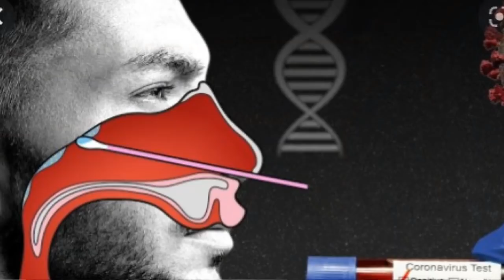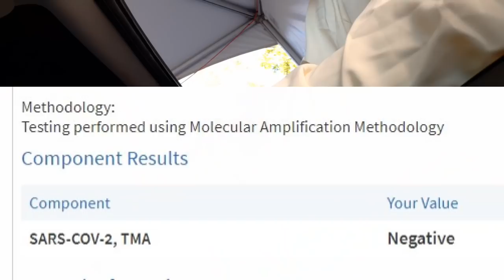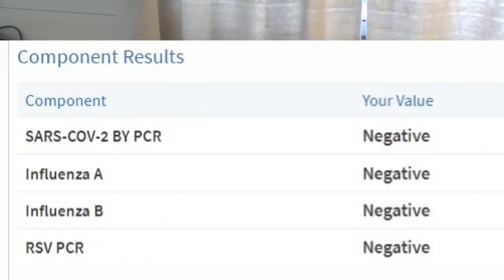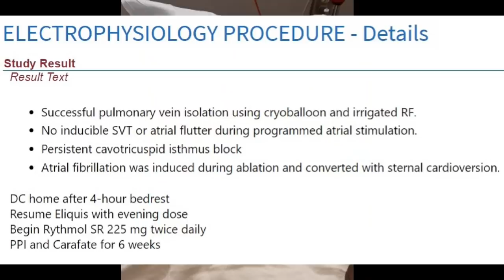Heart Surgery Update // Atrial Fibrillation Ablation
Here is an update regarding my heart issue (Atrial Fibrillation), back to the ER, getting a Covid Test, TEE, heart ablation surgery recovery and back home. Spoiler Alert. Doing Well.
💰 TRACK YOUR RVING COSTS and CAMPGROUND REVIEWS - Purchase our Excel spreadsheets for $9.95 with tutorial videos

We are Dave and Karen and decided to sell our home in Georgia in 2017 to live full time in an RV to travel across America to see the beauty of our country and meet awesome people along the way.

💥 𝗩𝗘𝗛𝗜𝗖𝗟𝗘𝗦
RV Hauler: 2009 Volvo 780 HDT; D-16; Engine tuned to 535hp; Singled out with a 2.64 rear end ratio;
I-Shift transmission
RV: 2015 DRV Mobile Suites 38RSB3        Daily Driver: 2013 Smart Car Passion ForTwo
Trailer: 6-foot Freedom Hauler (Idaho Tote)        Play Toys: Two Can-Am F3T Spyders
💖 We appreciate your SUPPORT by purchasing ANYTHING on AMAZON through our STORE . As an Amazon Associate we earn from qualifying purchases and the small commission we make helps us keep doing what we are doing to post videos and share our journey with you.